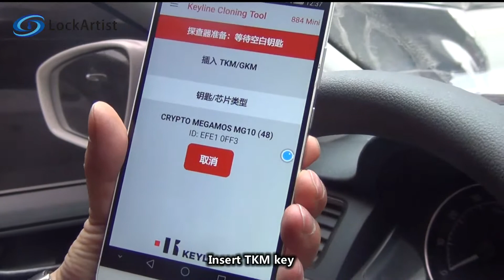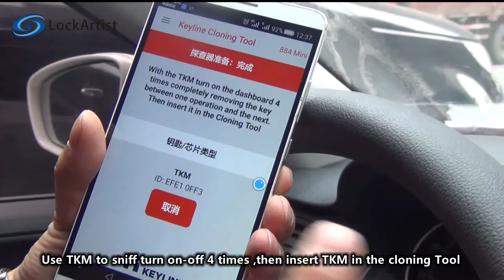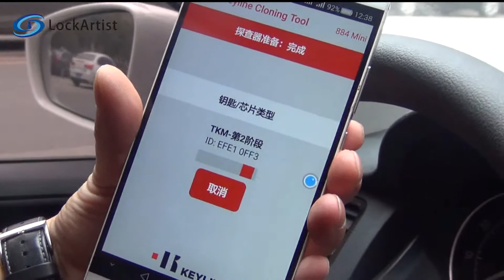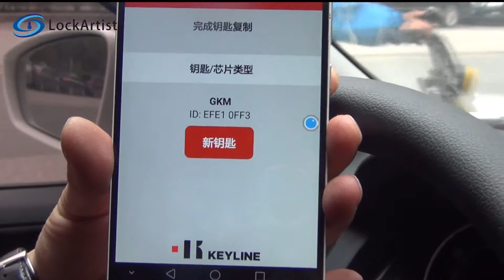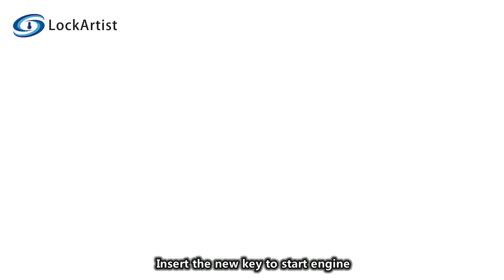Keyline 884 MINI cloning 2016 Skoda chip 48 Rapid Vehicle from Lockartist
Easy, fast and mobile, it allows the car keys cloning with Philips® fixed code and Philips® Crypto (ID46), Texas® fixed code and Texas® Crypto (4D), Megamos® fixed code and Megamos® Crypto (ID48) transponders: covering 2000 car models, up to 95% of cars, motorbikes and trucks from the past 20 years still in operation.  From Lockartist,